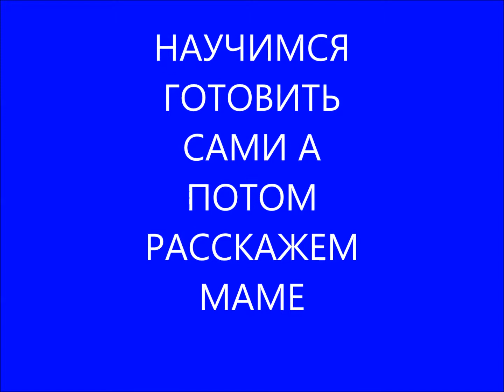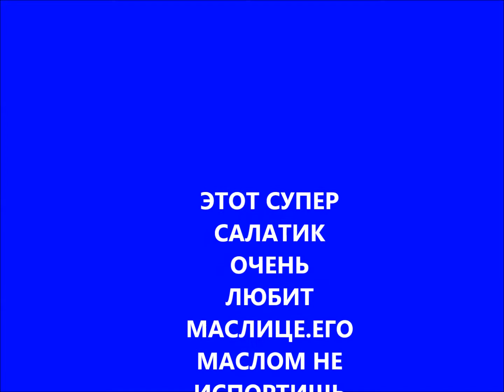БУДЕТЕ ГОТОВИТЬ КАЖДЫЙ ДЕНЬ СУПЕР ВКУСНЫЙ САЛАТ ИЗ БАКЛАЖАН В СЫРОМ ВИДЕ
Я УВЕРЕНА,ЧТО ЭТОТ ЧУДЕСНЫЙ САЛАТИК ИЗ БАКЛАЖАН ПОНРАВИТСЯ ВСЕМ. ЧУДО ИЗ ЧУДЕС